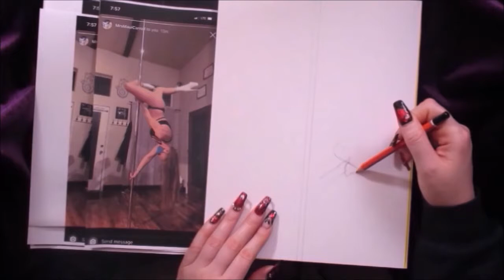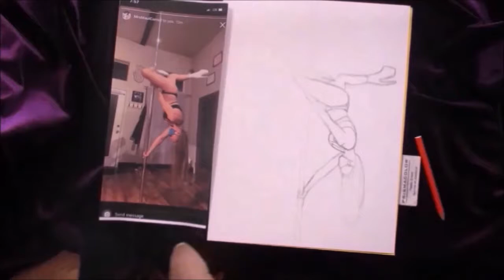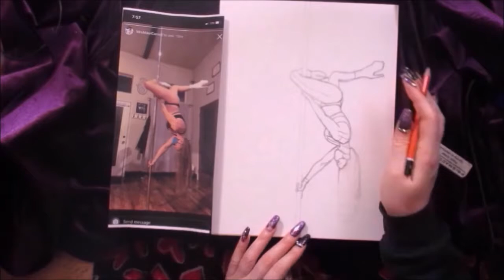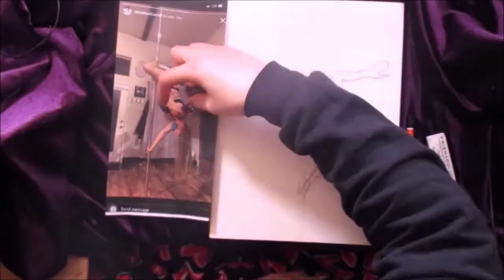Watch me draw a pole dancer commission!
In this video I used a palomino pencil, colored pencil, copic pen, glitter and marker. Commissions available through Etsy